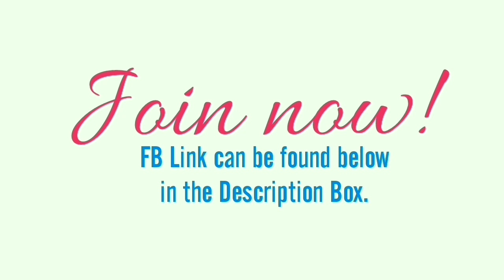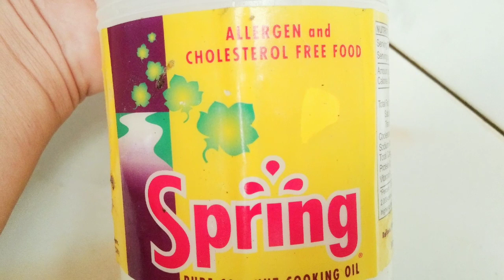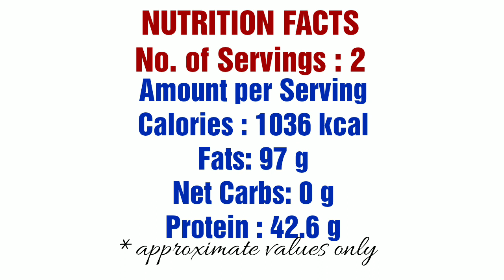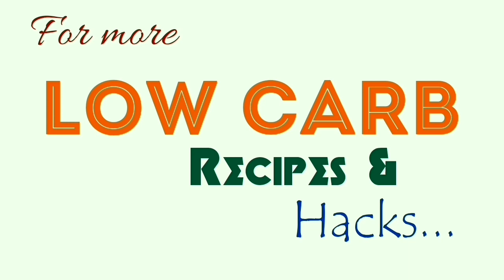Low Carb LC Keto Fried Chicken ala Max's Style Simple w/ Macros LCIF Philippines | Misis B's Cube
I'm sure Pinoy know this! Who doesn't know Max's, the house that fried chicken built? Here is a simplifoed version that I'm sure your whole family will enjoy. Without any further ado, hope you watch this video and try it for yourself. Let me know how it went for you 😉

Get discounts on Coffee & Goodies pastries/treats & LC supplies just like the ones used in this video when you become a member of the LOW CARB & INTERMITTENT FASTING PHILIPPINES ASSOCIATION?

COFFEE & GOODIES
Pambansang Low Carb Store